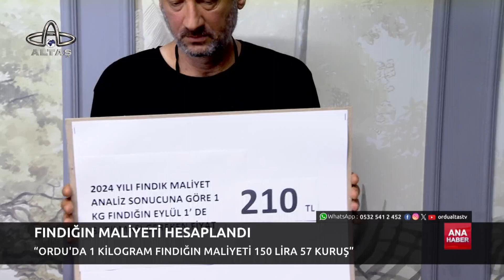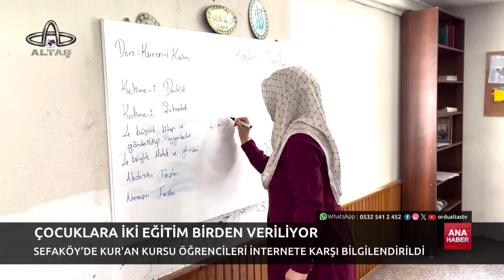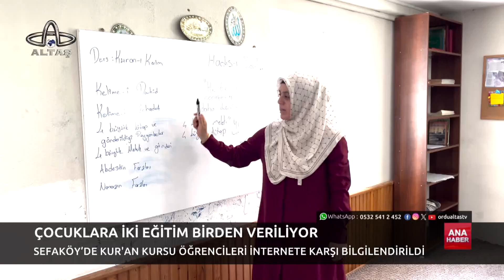Ordu Altaş TV Ana Haber | 23 Temmuz 2024